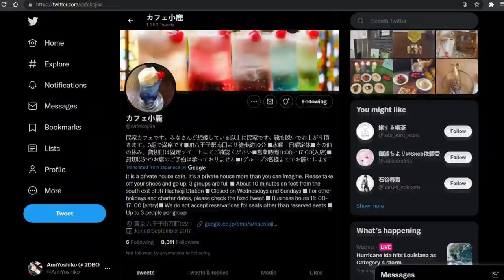THIS CAFE MAKES DRINKS FOR YOUR PLUSHIES AND IT'S SO WHOLESOME!😭💖🍹 | Ami Yoshiko